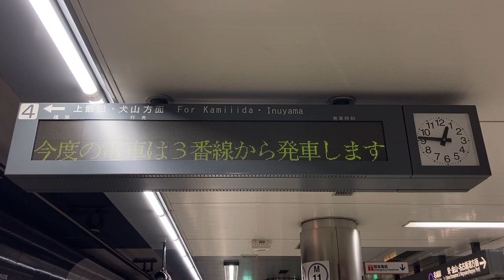【jiskan24英語フォント収集用】名古屋市営地下鉄 上飯田線 平安通駅 発車標(LED電光掲示板)